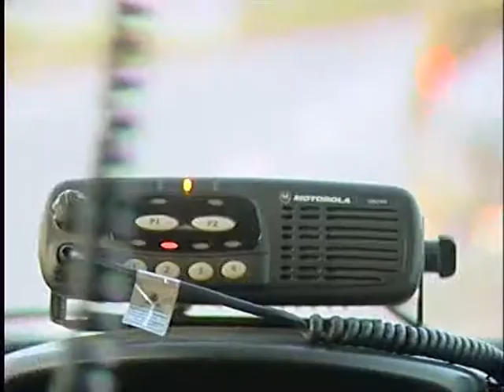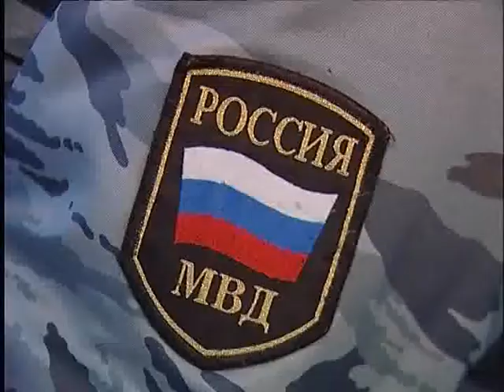Трезвость — норма, пьянство — нет.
Лабытнангские полицейские провели операцию «За здоровый образ жизни».